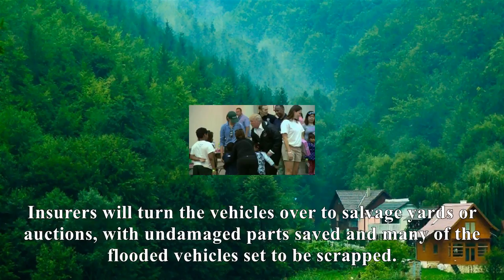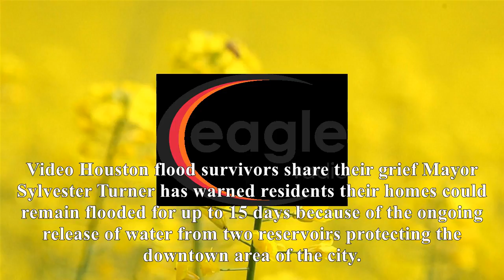[News]Harvey may have damaged one million cars